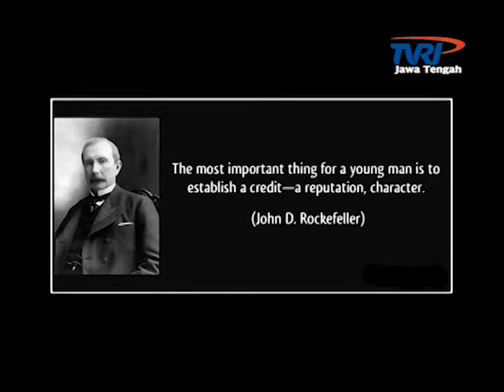Saksi TVRI Jateng - Lebih Akrab dengan Pak Ganjar 1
"SAKSI"  (Satu Kamera Sejuta Inspirasi) adalah program nonprofit yang ditayangkan di TVRI Jawa Tengah setiap hari Minggu 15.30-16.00 WIB.

Program ini bertujuan untuk menginspirasi masyarakat dengan cara menayangkan kepada publik, hasil interview dengan tokoh yang dinilai mampu membangkitkan semangat orang lain agar PANTANG MENYERAH, SELALU ANTUSIAS DAN BERSEMANGAT, SELALU BERUSAHA BANGKIT DARI KETERPURUKAN, PROAKTIF, SERTA MELAKUKAN TIDAKAN NYATA UNTUK MENJADIKAN HIDUP MENJADI LEBIH BAIK SUPAYA DAPAT MEMBERIKAN SEBANYAK MUNGKIN MANFAAT BAGI ORANG BANYAK.

beberapa tokoh nasional yang sudah ambil bagian dalam program nonprofit ini diantaranya adalah:
Pak Dahlan Iskan (Mentri Negara BUMN RI), Pak Mahfud MD (Ketua MK), Bunda Anne Avantie (Designer International), Pak Quraish Shihab, Habiburahman El Shyrazy (Penulis Novel Fenomenal yang diangkat ke dalam film "Ayat-Ayat Cinta).